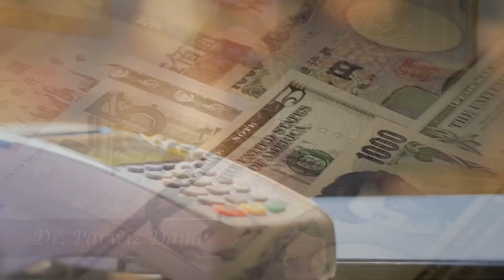The Future of Payment | Commercial